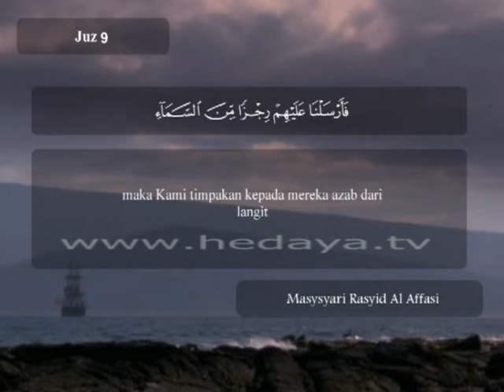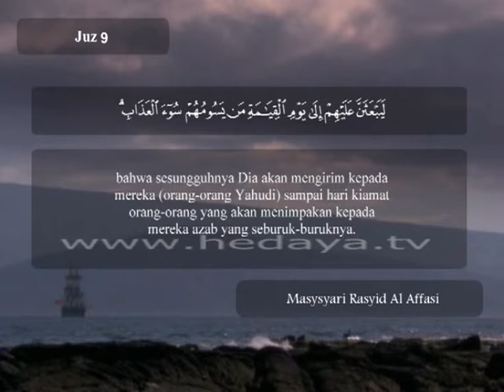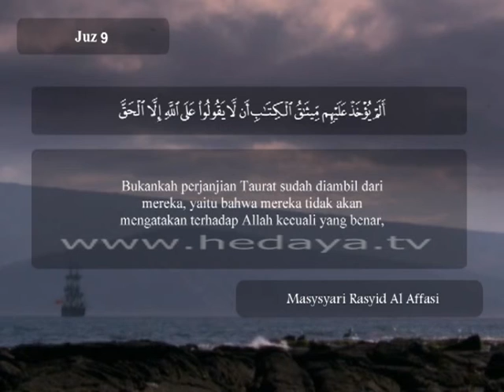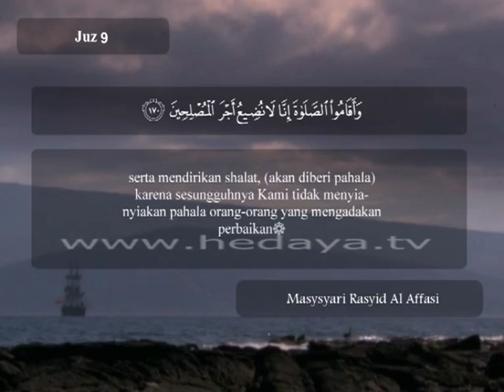068 / Juz 9 / Al A'raaf (156-170) / Syaikh Musyari Rasyid Al-Afasy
068 / Juz 9 / Al A'raaf (156-170) / Syaikh Musyari Rasyid Al-Afasy